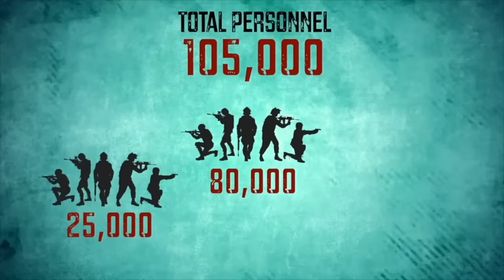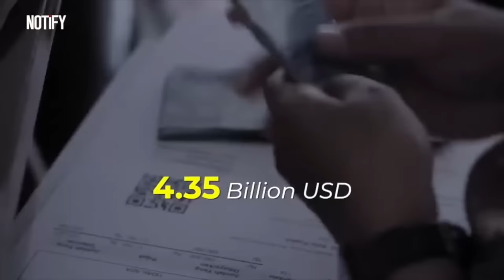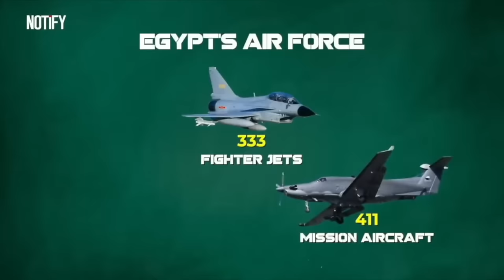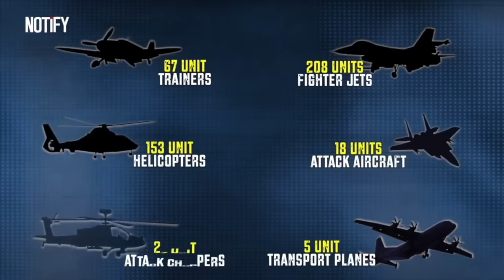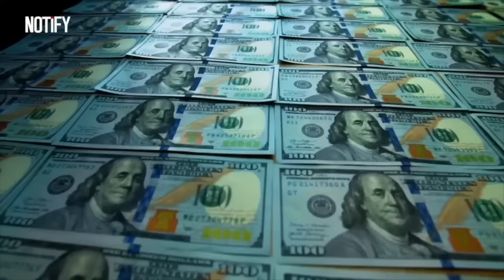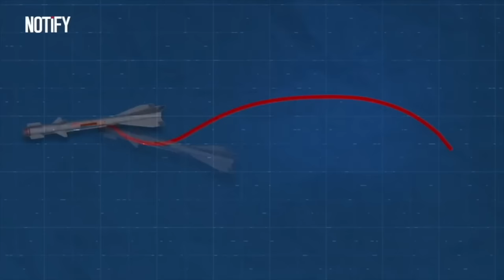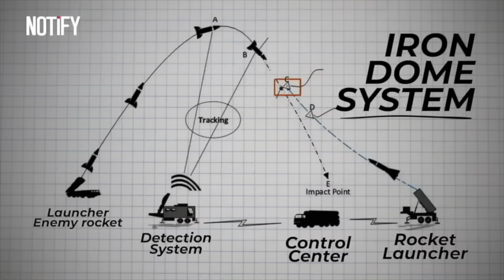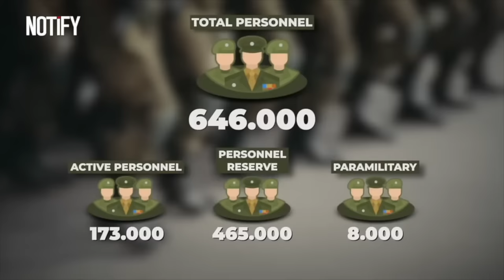Israel and Its Neighbors! Understanding Military Capabilities in the Middle East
Today on NOTiFY, we delve into the escalating conflict with 'Iran Proxy JUST ATTACKS Israel from Every Direction! Most Powerful Military in the Middle East.' This episode provides an in-depth analysis of the recent surge in attacks by Iran's proxies against Israel, marking a significant escalation in Middle Eastern tensions. We explore the strategic motivations behind Iran's use of proxy forces and assess Israel's military response to these multi-directional threats. Our experts discuss the broader implications of this conflict for regional stability and international relations. Tune in for a comprehensive breakdown of this complex and rapidly evolving situation.